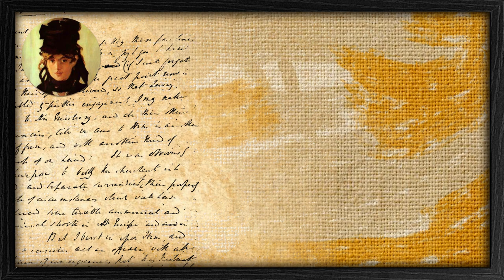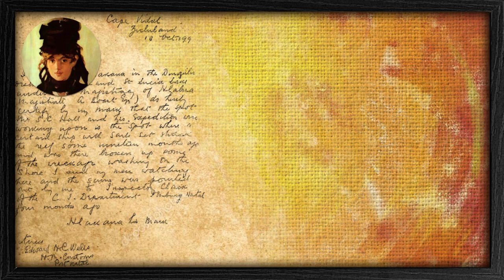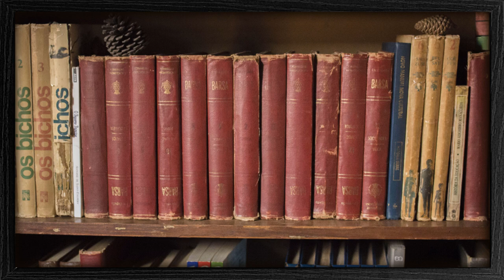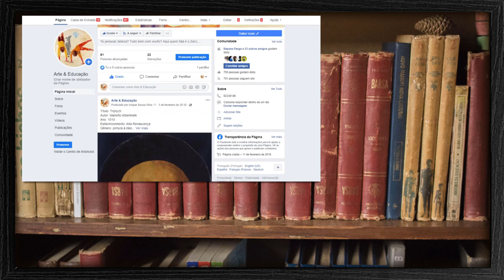Berthe Morisot, Pintora Impressionista, Vida & Obra | 34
Yo pessoal, beleza? Tudo bem com voces? Aqui quem fala é o Zacc, trazendo o primeiro Vida & Obra de 2020, e dessa vez, com a nossa querida Berthe Morisot, uma pintora impressionista. Esta que persistiu contra o preconceito e o machismo da época para praticar e expor a sua arte junto daqueles que formaram um dos grupos mais famosos da arte, os impressionistas.

As fontes principais do canal vem de sites escolares. Se voce encontrar alguma informação errada ou equivocada, reporte por favor nos comentários!
-Grato, Zacc